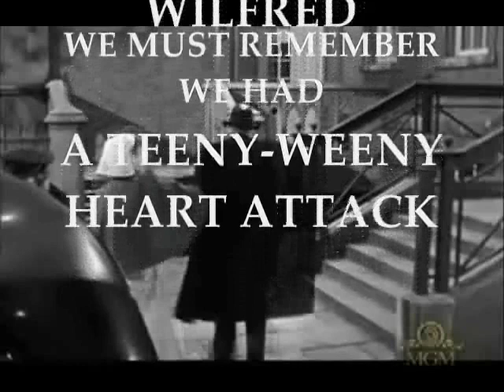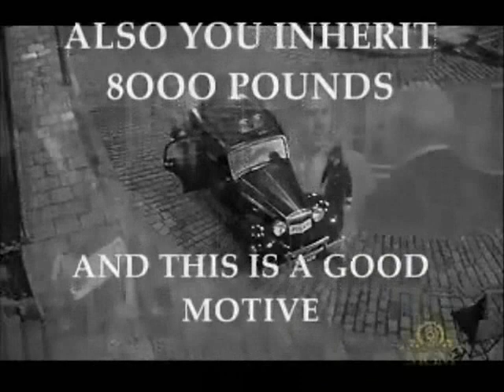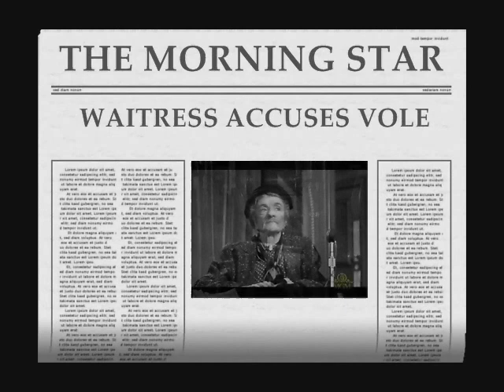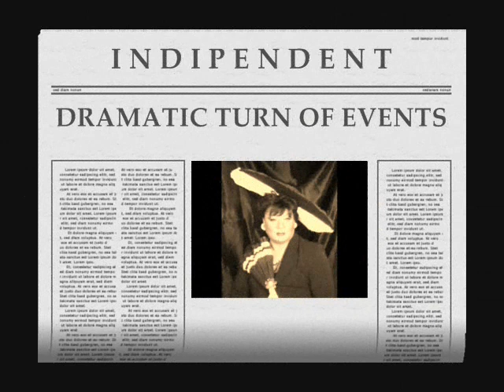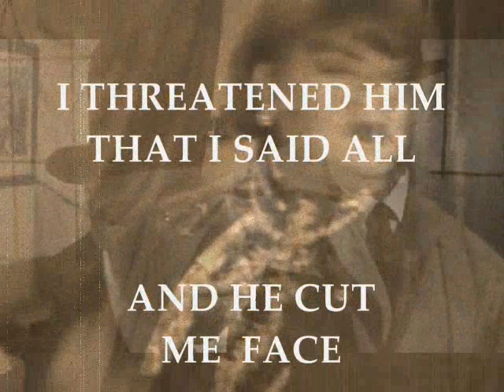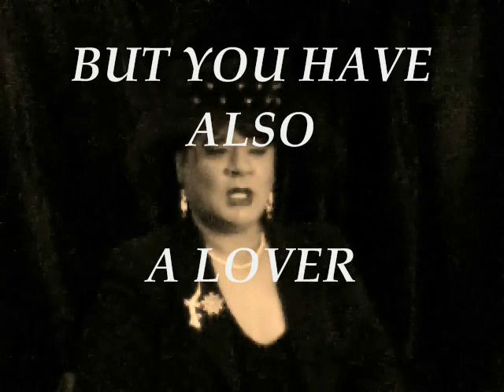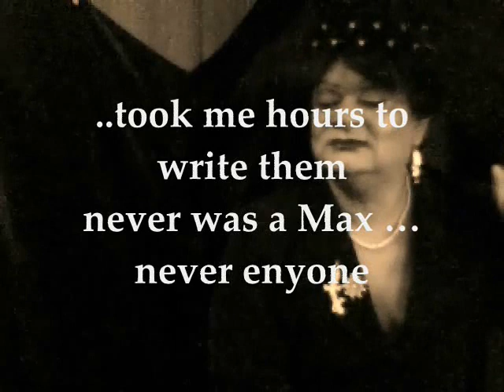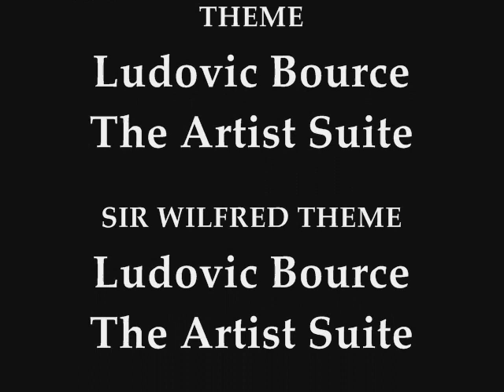Witness for the Prosecution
This is my third film, one of the masterpieces of Billy Wilder.

Witness for the Prosecution is a 1957 English courtroom drama film based on a short story (and later play) by Agatha Christie dealing with the trial of a man accused of murder. The first film adaptation of this story, it stars Tyrone Power (in his final screen role), Marlene Dietrich, and Charles Laughton, and features Elsa Lanchester. The film was adapted by Larry Marcus, Harry Kurnitz and the film's director Billy Wilder.

Sir Wilfrid Robarts (Charles Laughton), a master barrister in ill health, takes Leonard Vole (Tyrone Power) on as a client, over the protestations of his private nurse, Miss Plimsoll (Elsa Lanchester), that the doctor had told him to stay away from criminal cases. Vole is accused of murdering Mrs. Emily French (Norma Varden), a rich, older widow who had become enamored of him, going so far as to make him the main beneficiary of her will. Strong circumstantial evidence all points to Vole as the killer.When Sir Wilfrid speaks with Vole's German wife Christine (Marlene Dietrich), he finds her rather cold and self-possessed, but she does provide an alibi. Therefore, he is greatly surprised when she is called as a witness for the prosecution. While a wife cannot testify against her husband, it is shown that Christine was in fact still married to another man .
uring the trial (in the Old Bailey, carefully recreated by art director Alexandre Trauner), Sir Wilfrid is contacted by a mysterious woman, who (for a fee) provides him with letters written by Christine herself to a mysterious lover named Max.
The affair revealed by this correspondence gives Christine such a strong motive to have lied that the jury finds Leonard not guilty.
However, Sir Wilfrid is troubled by the verdict. His instincts tell him that it was too tidy, too neat -- "too symmetrical!" And so it proves. By chance, he and Christine are left alone in the courtroom. She takes the opportunity to take credit for the whole thing. When she heard him say at the beginning that a wife's testimony would not be convincing, she decided to set it up so that hers would be given for the prosecution and then be discredited. An ex-actress, she had played the part of the mystery woman so well that Sir Wilfrid did not recognize her when he negotiated for the letters. She knew that Leonard was guilty; her testimony was the truth. Her letters are a fraud -- Max never existed. When asked why she did it, she confesses that she loves Leonard.

Leonard appears and, now protected by double jeopardy, nonchalantly confirms what Christine had said. A young woman (Ruta Lee) then rushes into his arms. When he admits that he and the young woman are going away together, Christine kills him with a knife in a fit of fury. Sir Wilfrid remarks that Christine did not murder Leonard, but that she "executed him". Miss Plimsoll then cancels Sir Wilfrid's holiday, realizing that he cannot resist taking charge of Christine's defense.